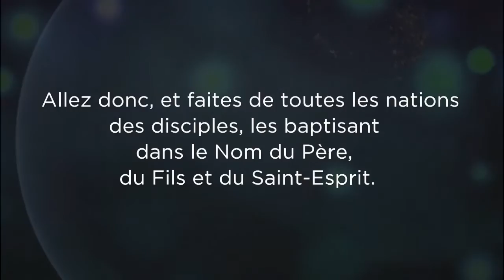Présentation des nations - Le Congo/Brazzaville - Sarcelles (Shora KUETU - 23/12/16)